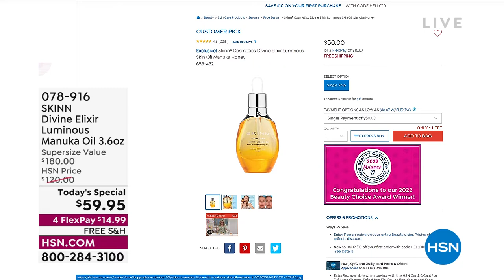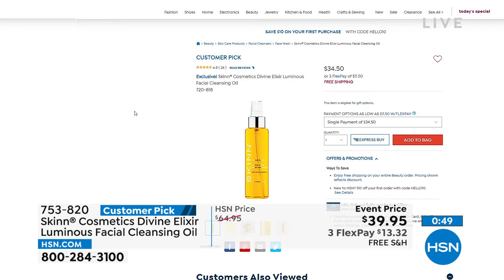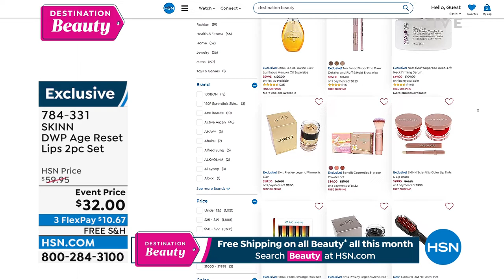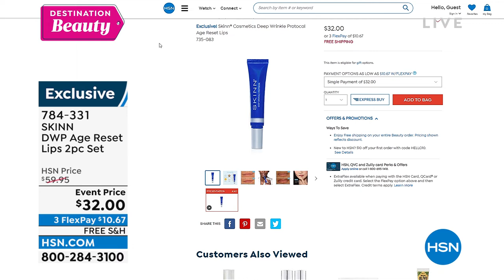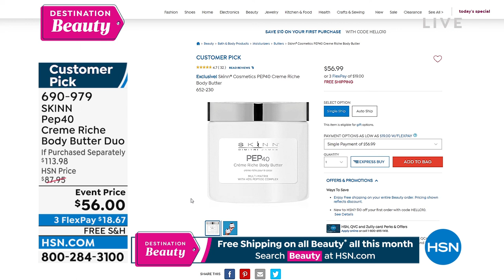HSN | Skinn Cosmetics - All On Free Shipping 06.22.2022 - 12 PM